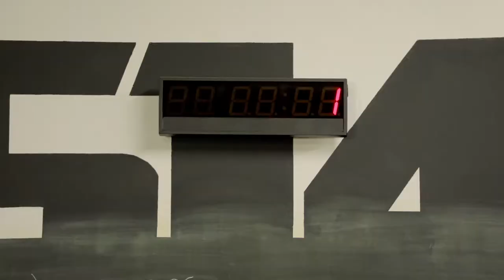Sports Experts: « Encore »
STAYINGFIT - Starts at Sports Experts

Sports Experts Celebrates Perseverance
The message shows Team Canada’s hockey captain Marie-Philip Poulin, young runners in the Course au secondaire du Grand défi Pierre Lavoie and other amateur athletes who are part of the Sports Experts family.

Join the conversation and show how you are stayingfit !